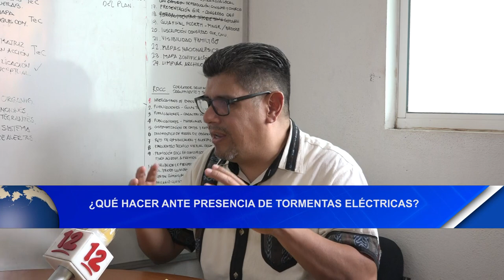¿Qué hacer ante la presencia de tormentas eléctricas?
Noticias12Nicaragua Abdel García investigador en temas de ambiente, dio a conocer algunas recomendaciones que deben tomar en cuenta la población cuando se estén originando tormentas eléctricas.